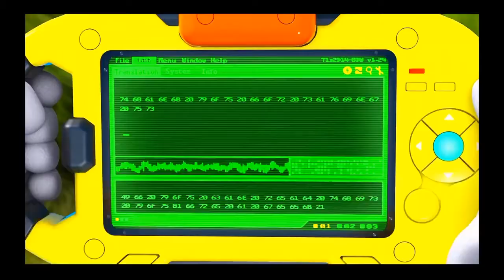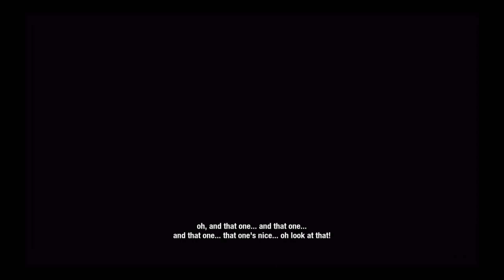Sonic colors ultimate final part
The finale of sonic colors is here my final thoughts honestly good game one of the best sonic games i ever played glad i got a chance to play this game